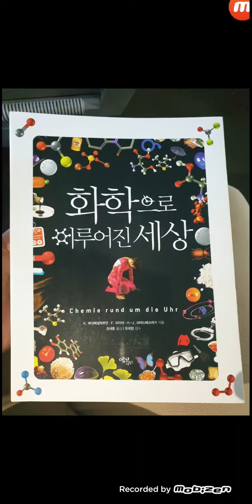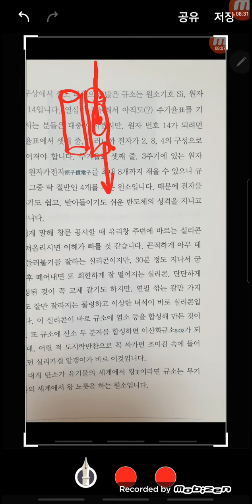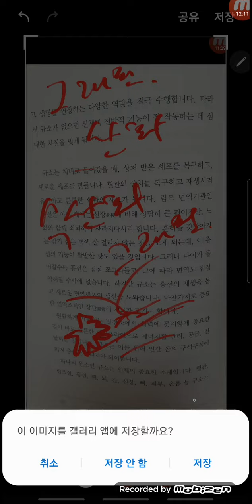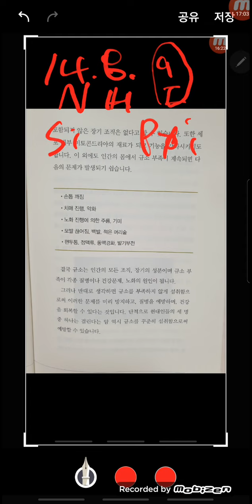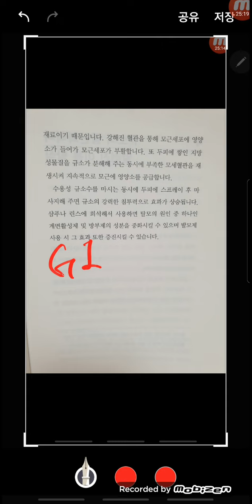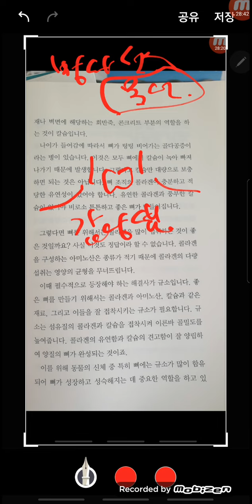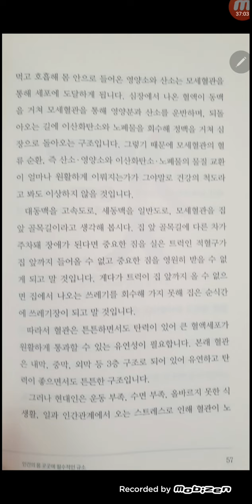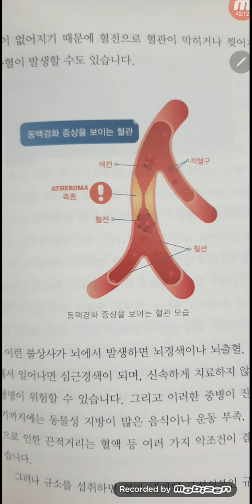1부) 인구감축 대항마 규소? 14.8